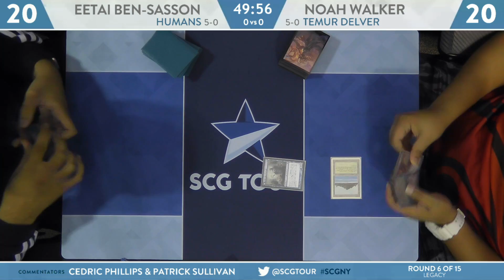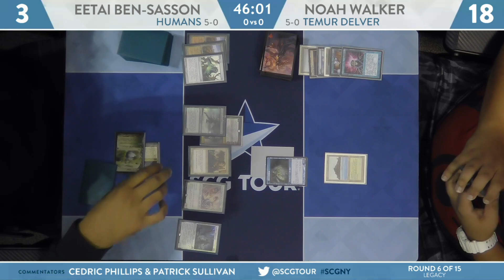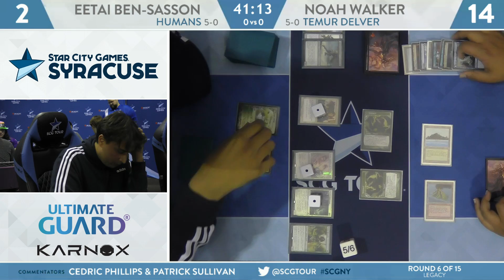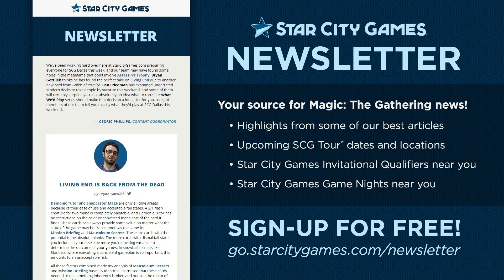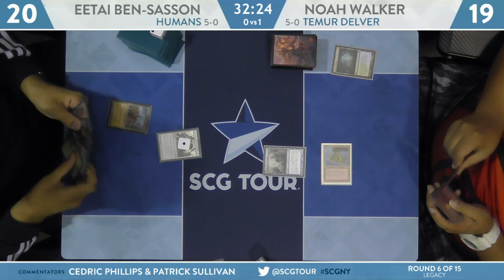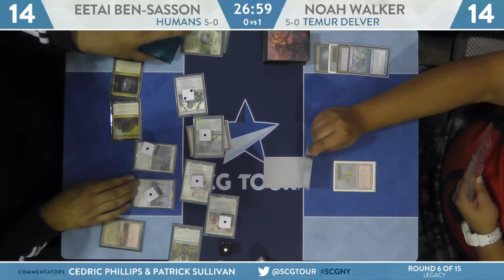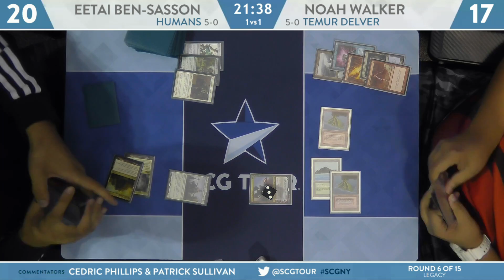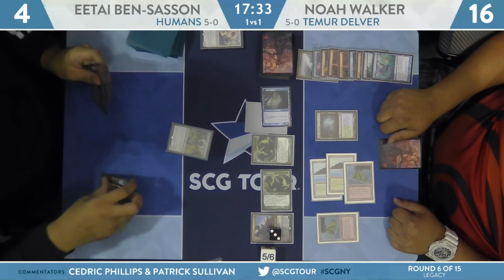SCGNY: Round 6 - Eetai Ben Sasson VS Noah Walker [Legacy]